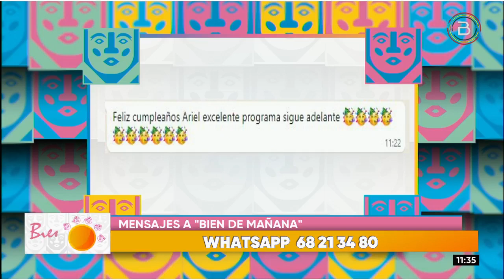El Banco Mundial proyecta que Bolivia estará entre las tres economías con mejor crecimiento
Aspectos como la reducida tasa de inflación, alta inversión pública y la industrialización del litio son tres aspectos que el Banco Mundial (BM) destaca en el informe donde coloca a Bolivia entre las tres economías con mejor crecimiento de la región para este 2023, destacó el economista Ariel Ibáñez.